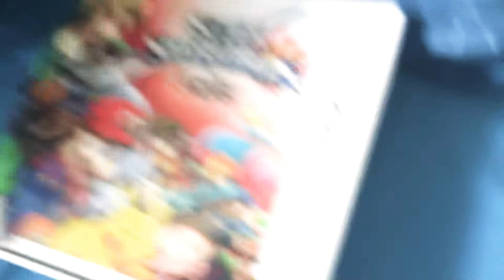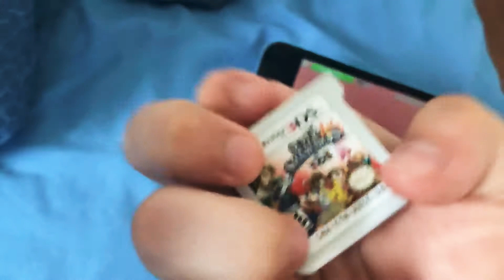What would happen if you put the Nintendo 3DS game into the new Nintendo to DSXL